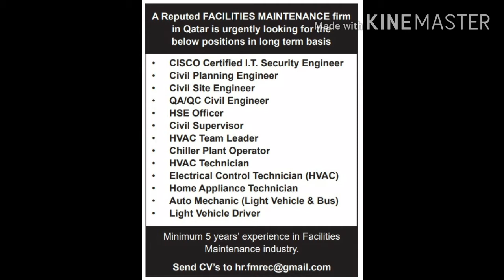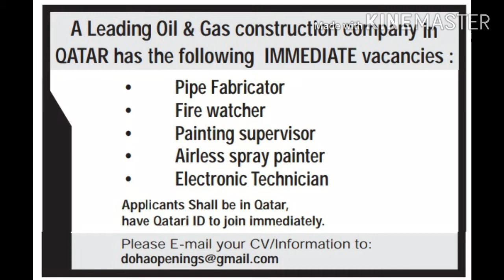Indo Qatar Jobs 30.09.20